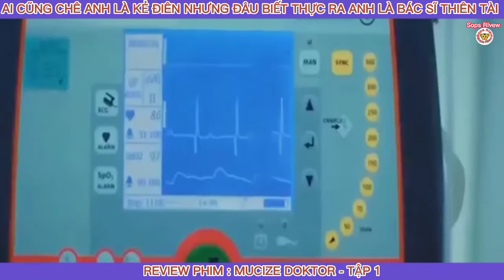Ai Cũng Chê Anh Là Kẻ Điên Nhưng Đâu Biết Thực Ra Anh Là Bác Sĩ Thiên Tài | Review Phim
Review Phim : Mucize Doktor - Tập 1